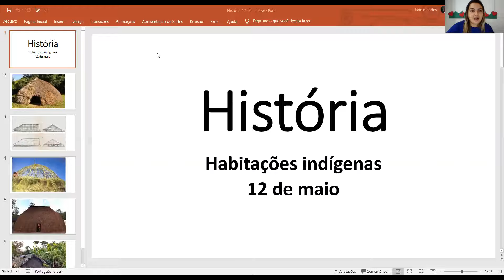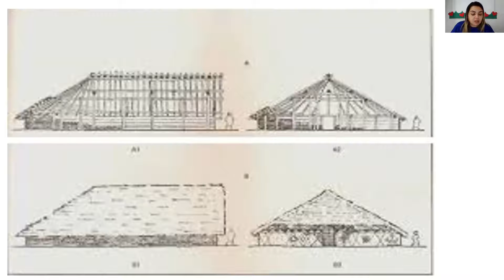CETA On-line | 4º Ano | 12/05 | História